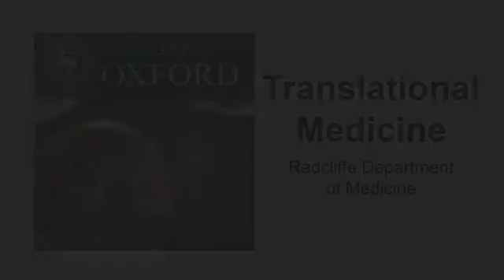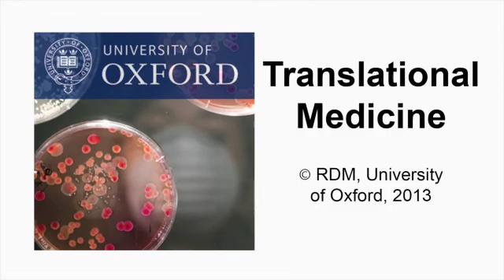Vincenzo Cerundolo Cancer Immunology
Immunotherapy stimulates the body's immune system and can be a powerful treatment for cancer. With the aim of developing better treatment strategies for cancer patients, Professor Vincenzo Cerundolo is working to gain a better understanding of the cell-to-cell interplay required for optimal expansion and activation of tumour-specific T cell populations.

This podcast presents the research done by Professor Cerundolo whilst working in the Nuffield Department of Medicine. Professor Vincenzo Cerundolo now works at the Radcliffe Department of Medicine.